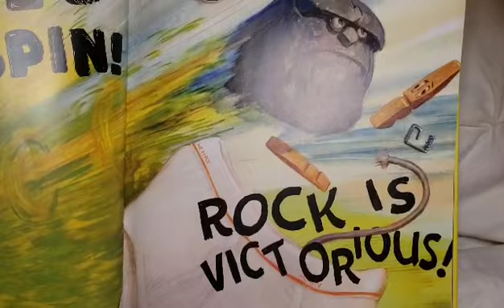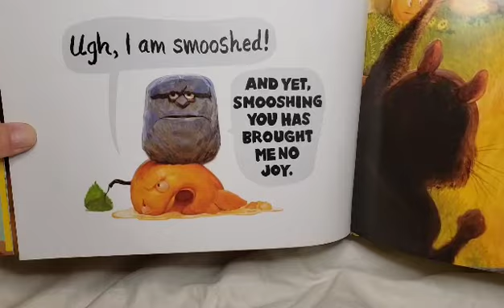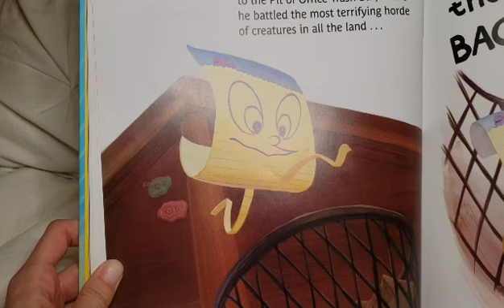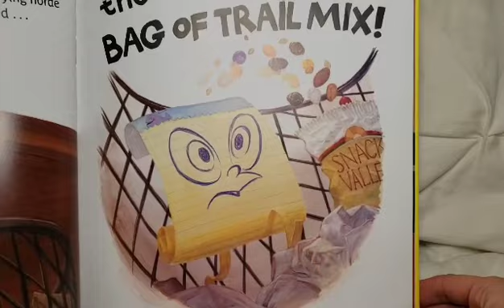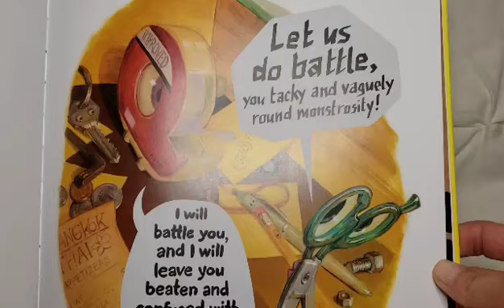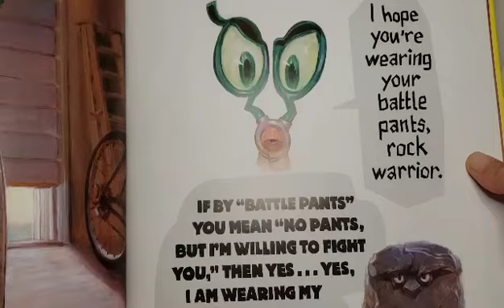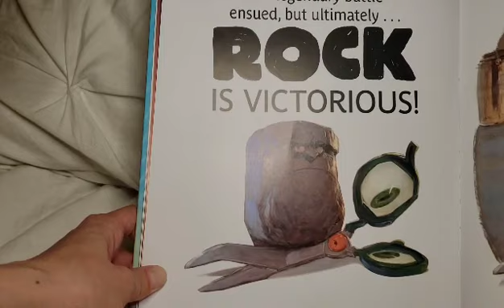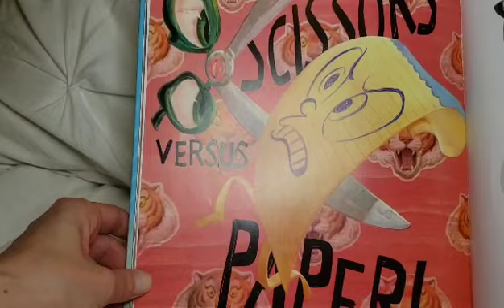"The Legend of Rock, Paper, Scissors" 4/16/2020